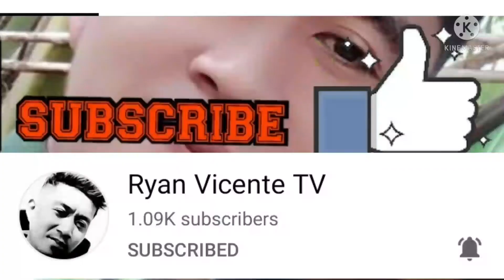Birthday Greetings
Today is my special day
it means my birthday ,I would like to thanks  to all of you guys that such a wonderful message PangkishPh
Marj Divino Vlog
Ryan tv
and especially to my family
Friends on Facebook.